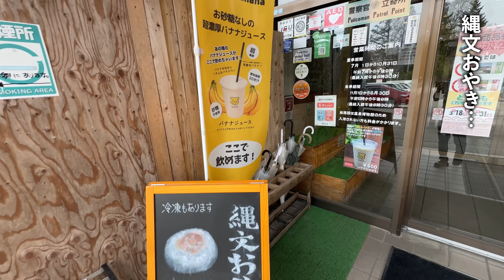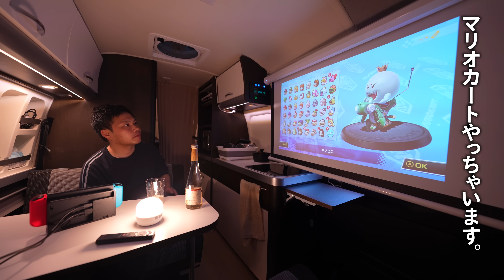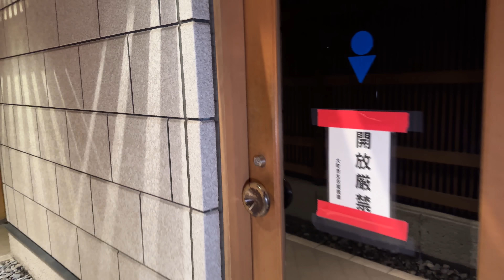【車中泊の旅】ゲームに集中できる車中泊ひとり旅。長野県大町市RVパーク【ハイエースキャンピングカー】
第206話　ハイエースキャンピングカーで車中泊旅に出かけました。今回は長野県大町市に来ました。信州りんごのシードルと蕎麦のガレットを美味しくいただきます。暗くなったらホームシアターの登場です。映画を見ながらお酒をいただく豪華なハイエースキャンピングカー車中泊の旅です。キャンピングカー：トイファクトリー製GTグランデ

※悪質な迷惑行為・妨害行為その他が認められる場合は法的措置を講じます。
Car Camping